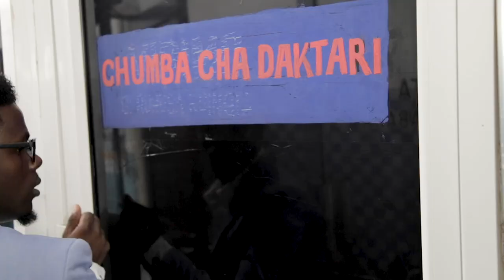UMENIPONZA SERIES- EPS 1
Supported By  v17